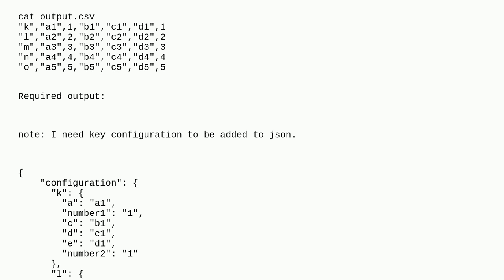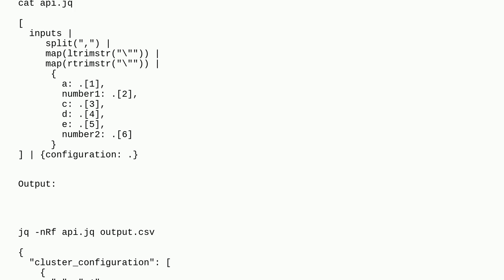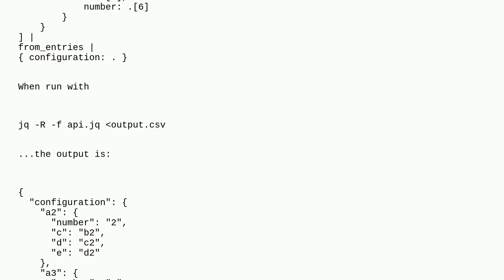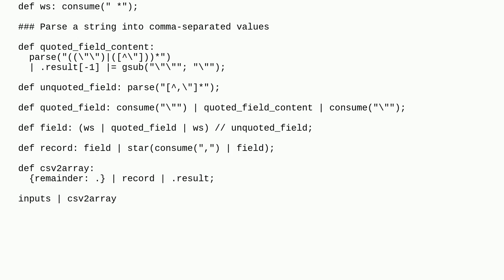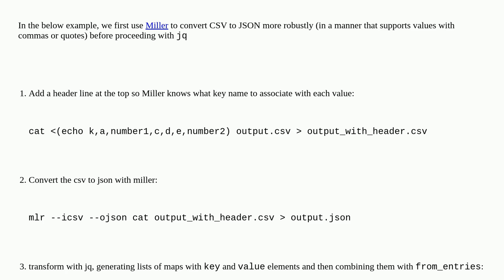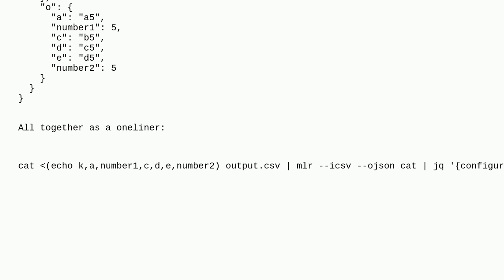having trouble converting csv to json using bash jq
A special thanks goes out to the awesome community

  csv json bash jq converters